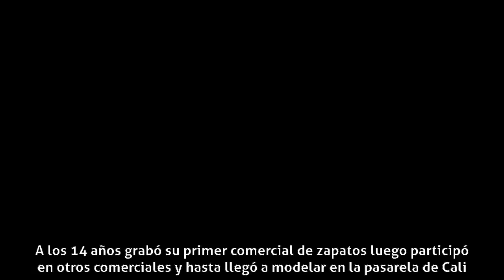Manolo Cardona - Biografía